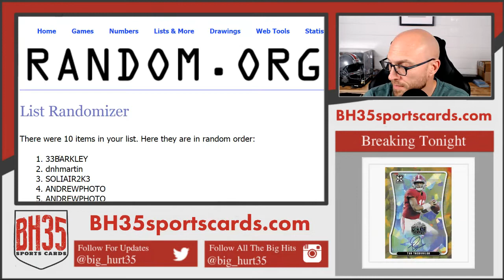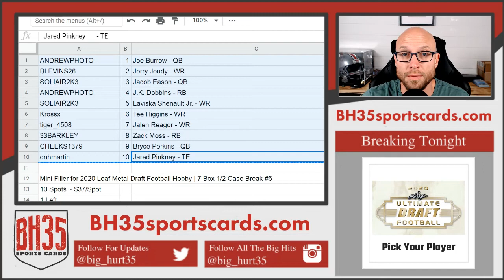Mini Filler for 2020 Leaf Metal Draft Football Hobby 7 Box 1/2 Case Break #5